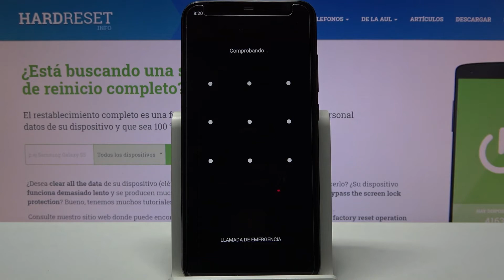Qué hacer si mi celular se congela - forzar reinicio en Xiaomi Mi A2 Lite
Hoy te mostramos cómo forzar apagado y reiniciar tu Xiaomi Mi A2 Lite. Quédate con nosotros y descubre cómo forzar reinicio de tu Xiaomi en unos pocos pasos.

¿Cómo apagar un Xiaomi Mi A2 Lite? ¿Cómo forzar un reinicio de Xiaomi Mi A2 Lite? ¿Cómo reiniciar un Xiaomi Mi A2 Lite? ¿Cómo forzar un apagado en Xiaomi Mi A2 Lite? ¿Qué hacer si se congela mi Xiaomi Mi A2 Lite?